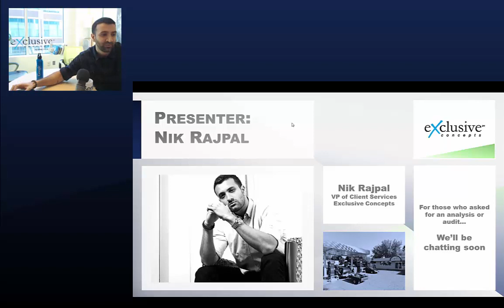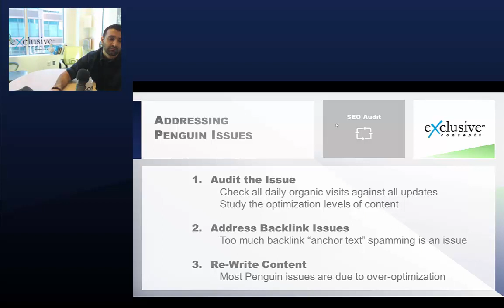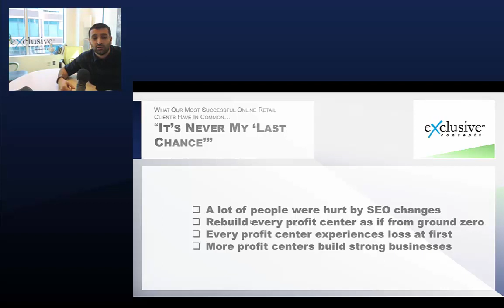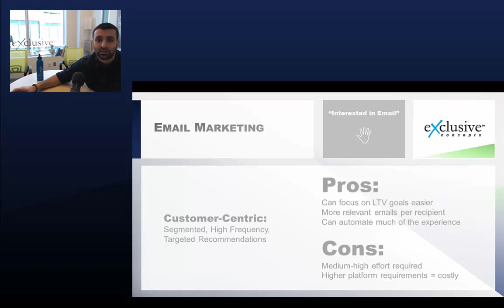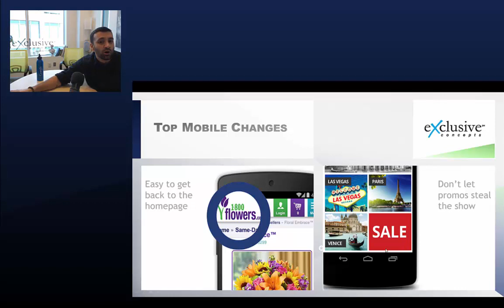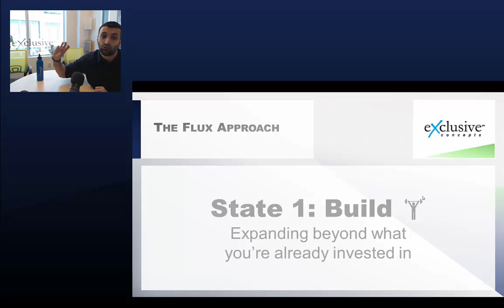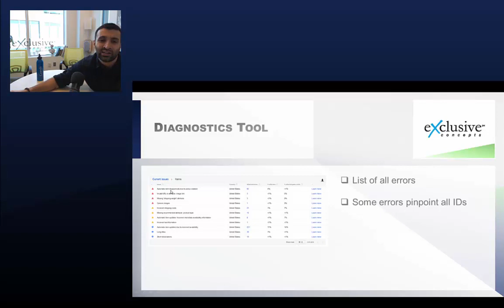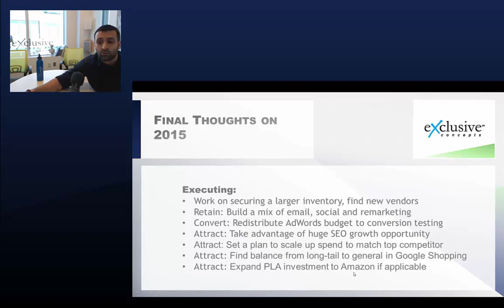Advanced Marketing Guide to Online Retail 2015 - presented by Nik Rajpal of Exclusive Concepts